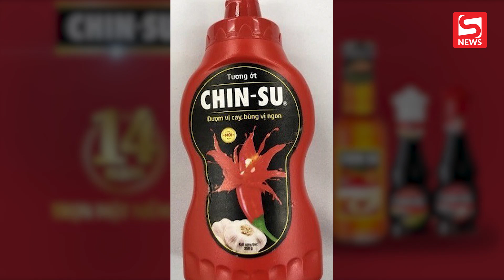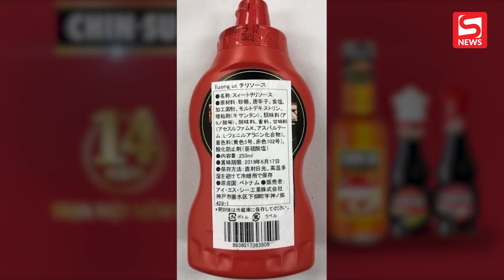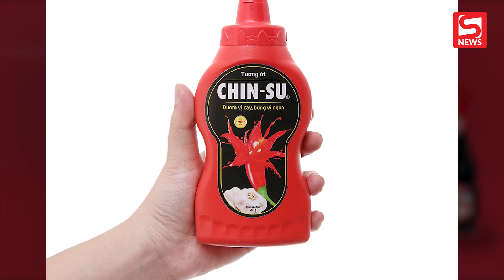Phải chăng thị trường VN phải dùng tương ớt chất lượng thấp?